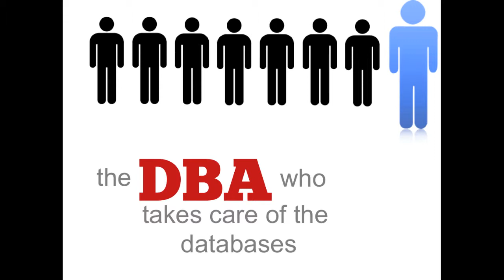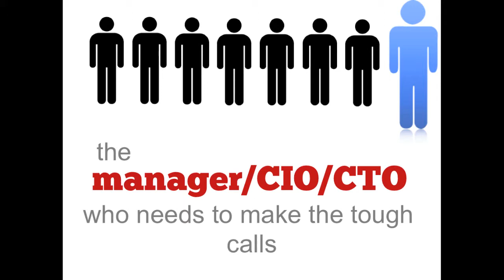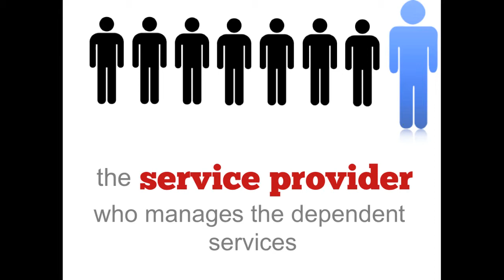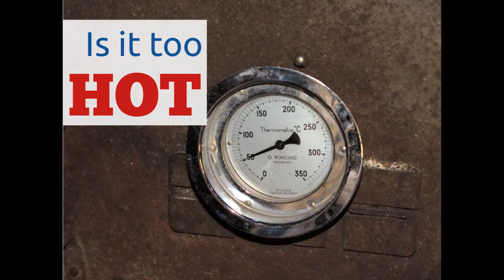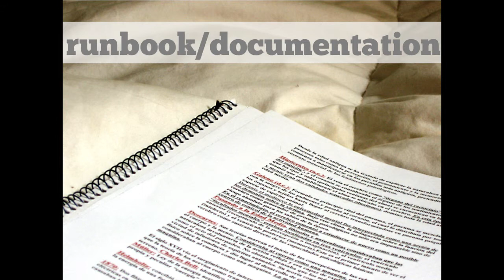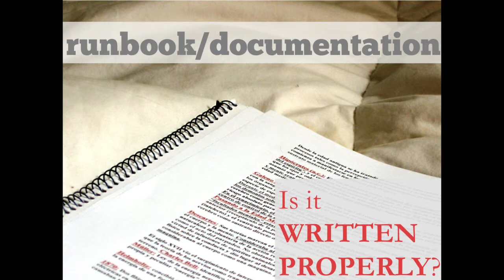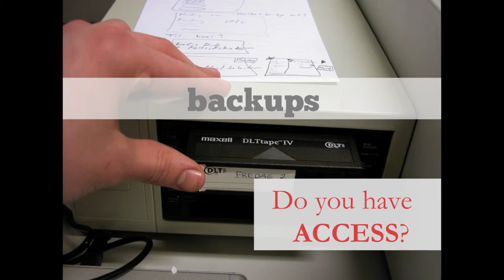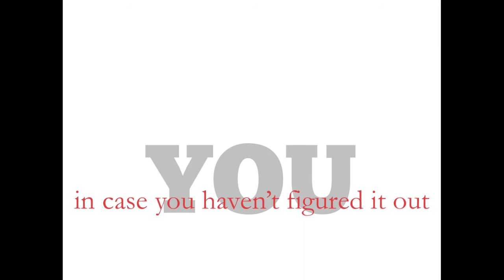The Lion, The Switch and the Wardrobe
No, we won't be watching Narnia in this lesson. We will, however, be reminded of things that the movie represents. In this lesson, we will learn who needs to be a part of our team, what other hardware have we not considered and what other storage media is missing from our toolbox. At the end of this lesson, we'll be able to create our own list of things that we need to include in our high availability and disaster recovery plan even before we see SQL Server.

This is one of the free modules on my Udemy course SQL Server High Availability and Disaster Recovery available